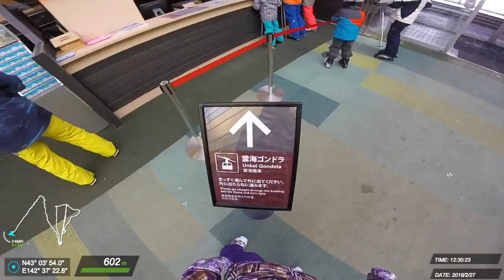20180227 北海道 滑雪紀錄 #5 (J)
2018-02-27 星野リゾート トマム Julie